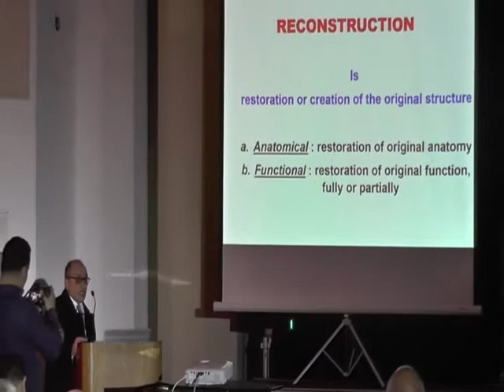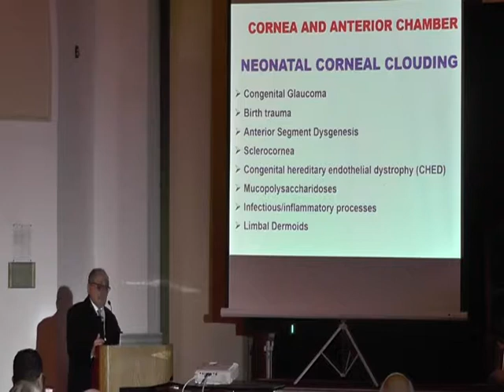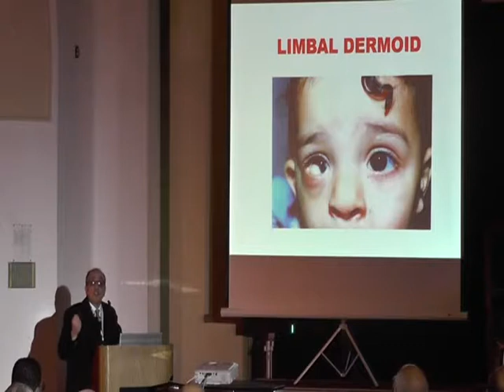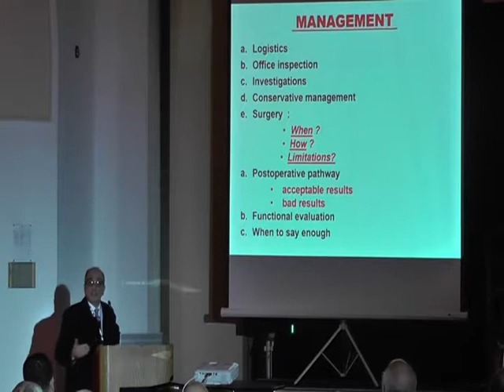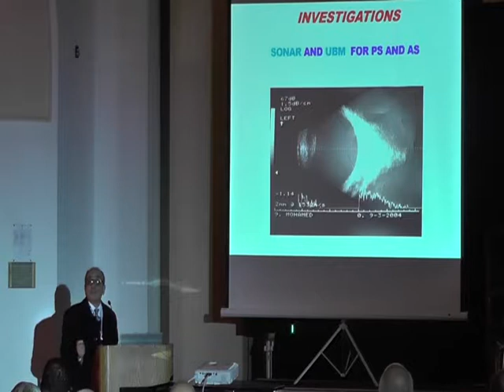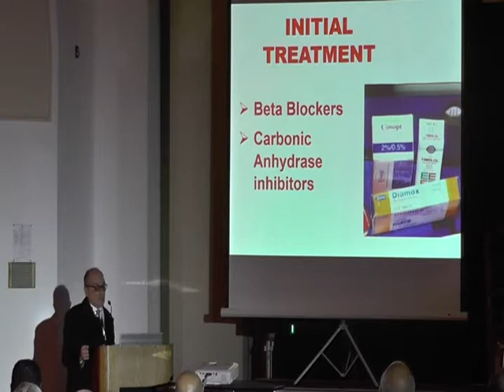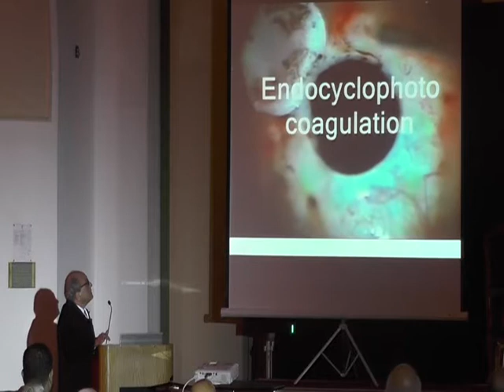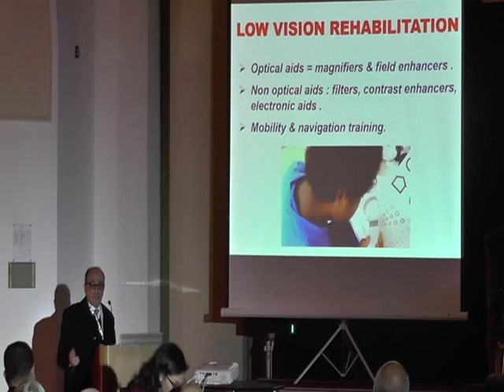EGSCOE 2018 Dr Mohamed El Sada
Anterior Segment Re-costruction in the Pediatric Patients